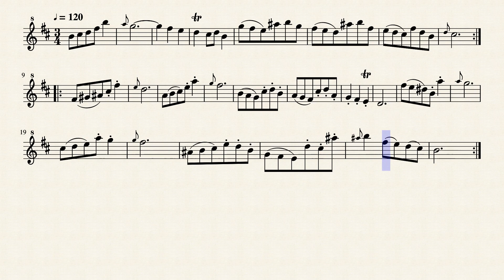Menuet BWV 1067 Sheet Music | by Johhann Sebastian BACH